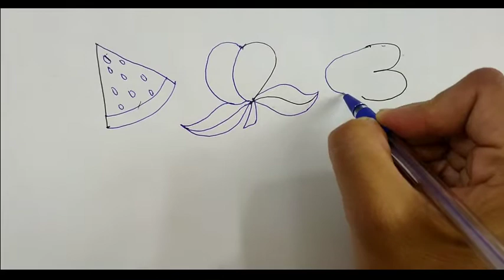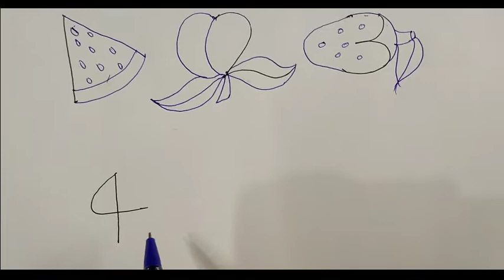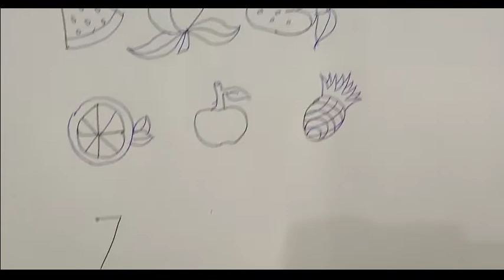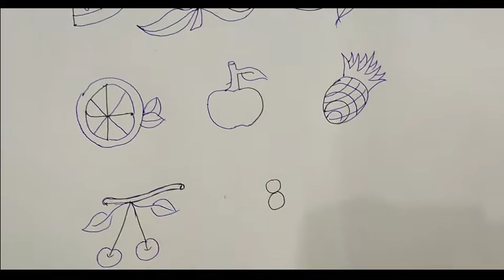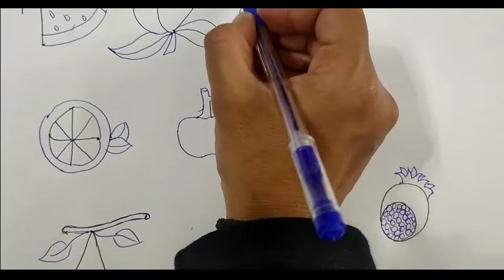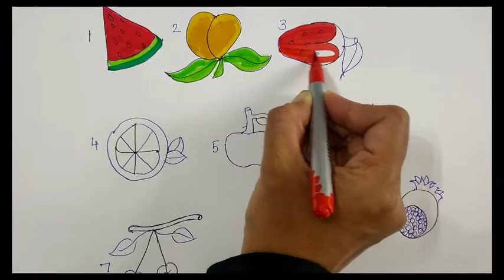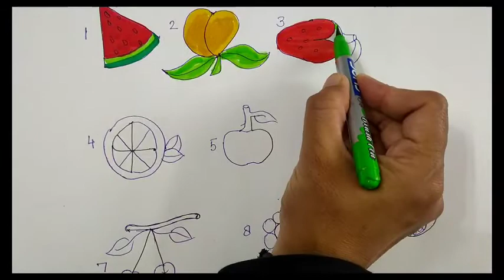How to draw fruits from numbers